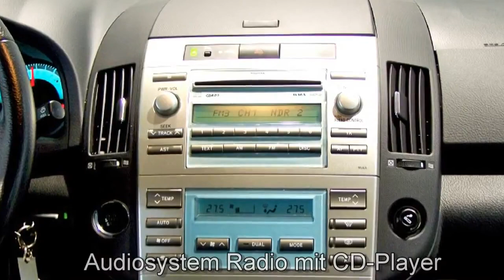Toyota Corolla Verso Autohaus S+K